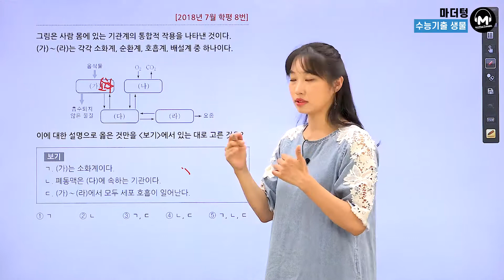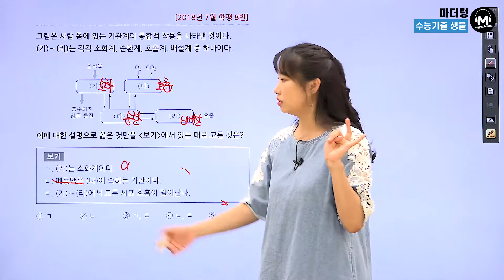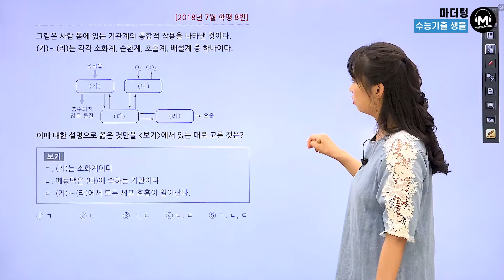[마더텅] [생명과학Ⅰ] 2018년 7월 학평 8번 (해설 : 김은희 선생님)